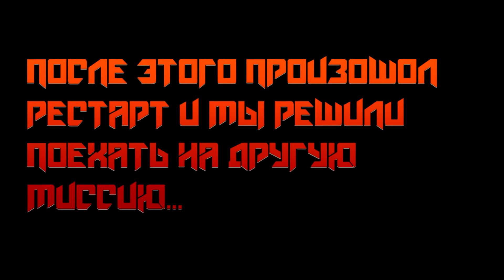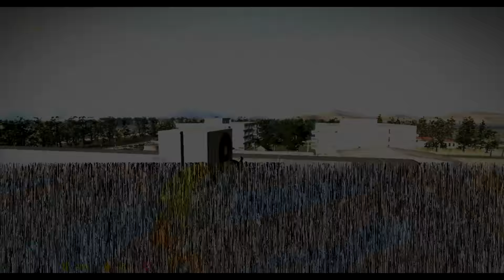ARMA III Exile Australia Освобождение города